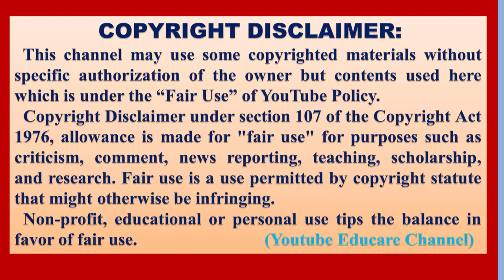ব্যঞ্জনবর্ণ পড়া | Bangla Bornomala Rhymes for Children | Reaction Video | Youtube Educare Channel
ব্যঞ্জনবর্ণ পড়া | Bangla Bornomala Bangla Rhymes for Children |  Reaction Video | Youtube Educare Channel
Credit:-
Channel Name: Kheyal Khushi Bengali Rhymes
আস-সালামু আলাইকুম,
সম্মানিত দর্শক, আশা করছি আপনারা সবাই ভালো আছেন। আমি মোঃ আবু বকর সিদ্দিক, একজন প্রাথমিক বিদ্যালয়ের প্রধান শিক্ষক। আপনারা এই চ্যানেলে পাবেন আমার নিজের ও রিয়েকশন দেওয়া অন্যের তৈরি শিক্ষামূলক ভিডিও। ভিডিও দেখে ভালো লাগলে লাইক করবেন, প্লিজ। ধন্যবাদ, সকলকে।
Search query:
ব্যঞ্জনবর্ণ পড়া
ব্যঞ্জনবর্ণের ছড়া
শিক্ষক-শিক্ষার্থী মিলে ব্যঞ্জনবর্ণের ছড়া
শিশুদের কণ্ঠে ব্যঞ্জনবর্ণের ছড়া
ছড়ায় ছড়ায় ব্যঞ্জনবর্ণ
ছড়ায় ছন্দে ব্যঞ্জনবর্ণ
শিশুদের কণ্ঠে কোরাস ব্যঞ্জনবর্ণ
Nursery class
Nursery video
Kheyal Khushi Bengali Rhymes
Our reaction video have been made just for entertainment.